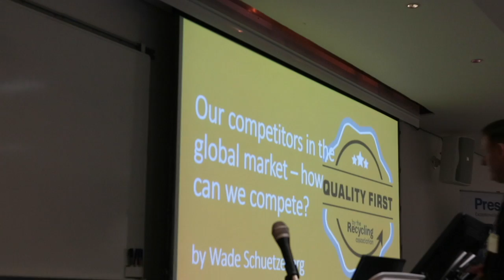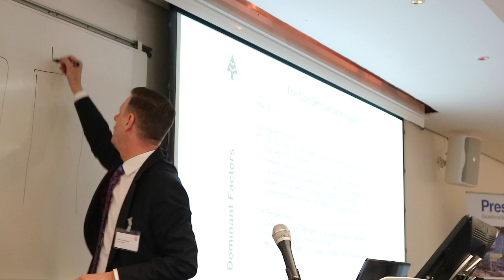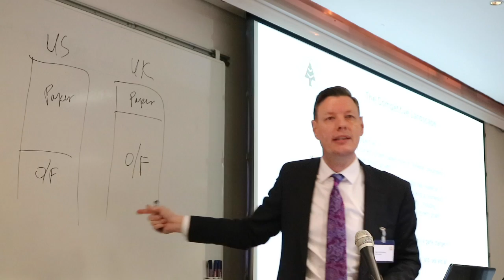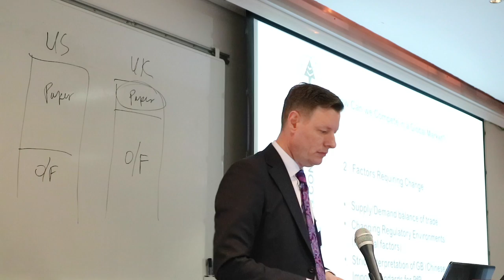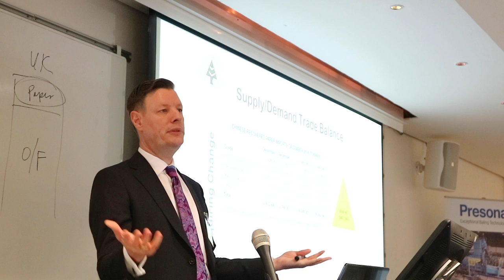Quality First: Wade Schuetzeberg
Wade Schuetzeberg speaks at the Quality First Conference